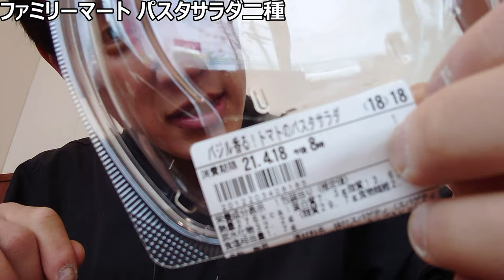ファミリーマート 二種のパスタサラダを食べ比べて見たけど、合わせたらもっと美味しかったかも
「野菜だけでは足りないなら！！」
パスタも入ってボリュームアップした、
ファミマのサラダで満足しながら、
あなたも健康になりませんか？